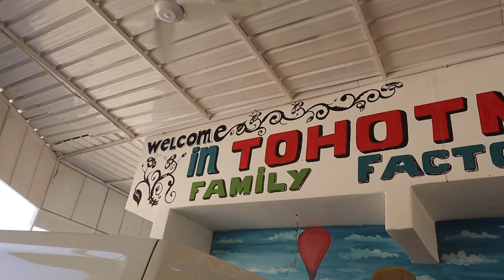$30 HOT AIR BALLOON in EGYPT?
One of the best experiences of my trip through Egypt...taking a hot air balloon ride over the West Bank in Luxor.

This was the last day of our Nile Cruise in Egypt but I will make another video documenting my thoughts on taking a cruise on the Nile and if its worth the money.